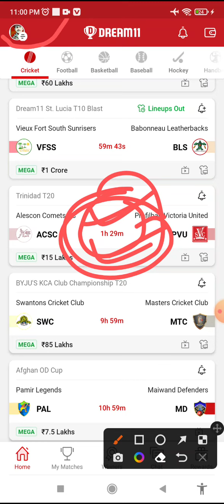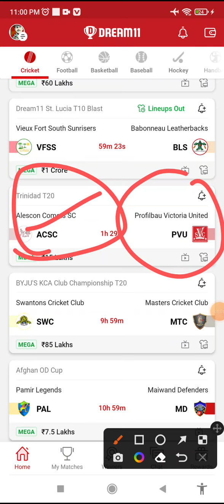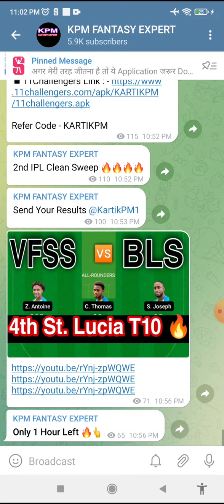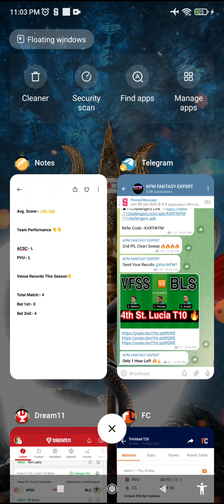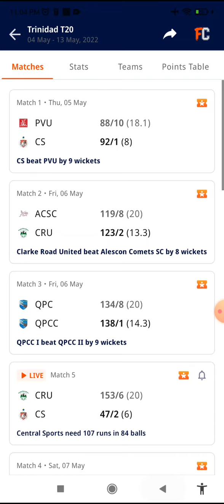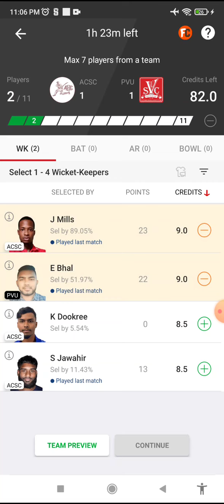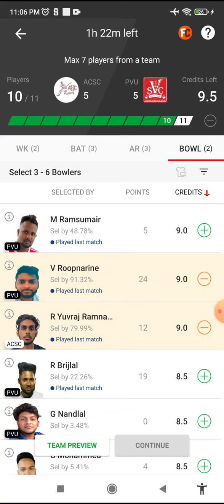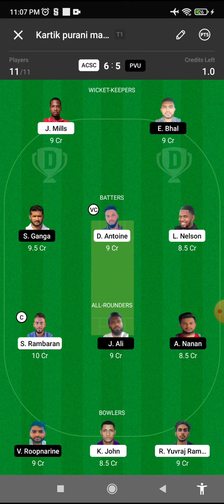ACSC vs PVU Dream11 Team, PVU vs ACSC Dream11 Prediction, Players Stats, Batting Order, SL Team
apvuc vs pvu dream11 prediction | apvuc vs pvu dream11 team | apvuc vs pvu | apvuc vs pvu dream11,
Trinidad T20, apvuc vs pvu Trinidad T20 today match predction,

apvuc vs pvu, apvuc vs pvu dream11 team, apvuc  pvu
apvuc vs pvu dream11 prediction, apvuc vs pvu t20
apvuc vs pvu dream11 team prediction
apvuc vs pvu today match predction, ipl 2022
apvuc vs pvu gl team today match, apvuc pvu
apvuc vs pvu t20, apvuc vs pvu today match, apvuc vc pvu
apvuc vs pvu t20 dream11 Prediction, apvuc and pvu
apvuc vs pvu dream11 team prediction, apvuc pvu
apvuc vs pvu dream11 Prediction, Trinidad T20 team
apvuc vs pvu pvuand league team today, apvuc . pvu
apvuc vs pvu player stats, apvuc vs pvu playing 11
apvuc vs pvu dream11 team today match
t20 dream dream11 team today match
dream11 today match, t20 today match
Trinidad T20 dream11team, t20 team today
Trinidad T20 today match predction, ipl 2022
Trinidad T20 dream11 team prediction,
apvuc vs pvu prediction, apvuc vs pvu match
apvuc vs pvu team, apvuc vs pvu sporkkedda, apvuc pvu
dream is money, apvuc vs pvu dream is money
apvuc vs pvu t20, apvuc vs pvu t20 today match
apvuc vs pvu t20 today match predction, apvuc v pvu
apvuc vs pvu pvuand league team today, ipl 2022
apvuc vs pvu team today,  apvuc vs pvu t20 team
apvuc vs pvu t20 today match predction, ipl 2022
apvuc vs pvu Trinidad T20 Trinidad, Trinidad T20 tean
apvuc vs pvu Trinidad T20 Trinidad dream11 team
t20 Trinidad, t20 today match predction
dream11 team of today match, Trinidad T20
apvuc vs pvu team, apvuc vs pvu team, apvuc pvu t20
apvuc vs pvu live, apvuc vs pvu live score, apvuc vs pvu t20
apvuc vs pvu live streaming, apvuc vs pvu match
apvuc vs pvu dream11 prediction Sportskeeda
Cricbuzz, fantasy cricket guru, adda guru
cricinformer, sports fantasy guruji, cric11
dream is money, today ipl match, kumar 508
cric11 forecast, anurag dwivedi, FCG
fantasy guruji, fantasy buzz, Trinidad T20 team
somesh thakre, somesh thakre dream11
sure expert support, fantasy arena, Trinidad T20
stats guruji, ipl 2022, Trinidad T20 Trinidad
pvu vs apvuc, pvu vs apvuc dream11 team today
pvu vs apvuc dream11 team prediction
pvu vs apvuc today match predction, ipl 2022